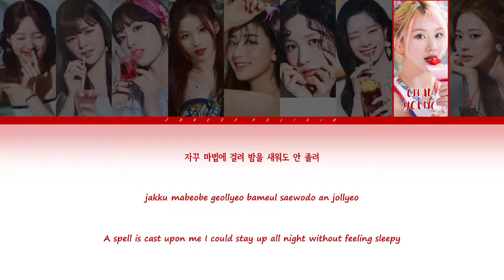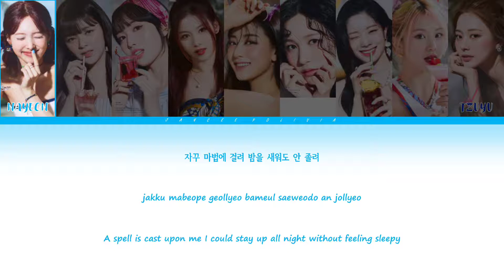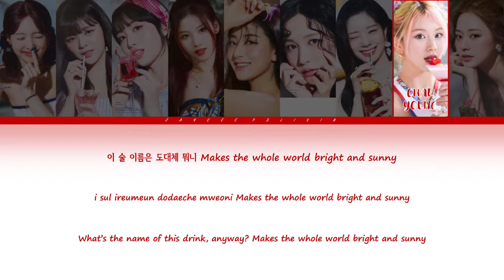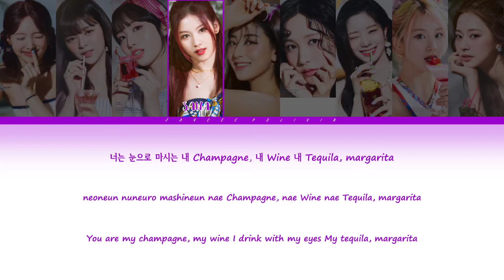TWICE "ALCOHOL-FREE" _ Color coded lyrics (Han/Rom/Eng)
« « ⋅ʚ♡ɞ⋅ » »

TWICE ✨ MEMBERS 🌃
- Nayeon
- Jeongyeon
- Momo
- Sana
- Jihyo
- Mina
- dahyun
- chaeyoung
- tzuyu

« « ⋅ʚ♡ɞ⋅ » »

✨ Song details ✨
 Song: Alcohol-free

« « ⋅ʚ♡ɞ⋅ » »

 - Sorry if I made mistakes in the video